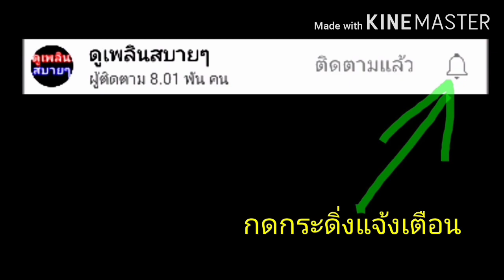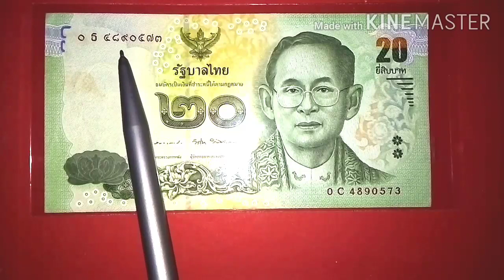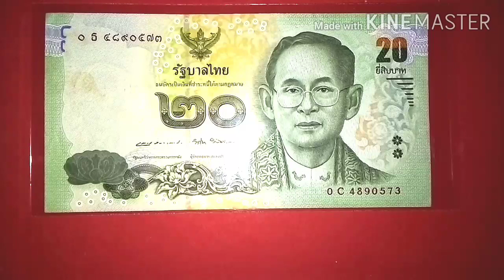ขายได้500-500,000บาทดูแค่ขาดง่ายๆ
เรียน​รู้เรื่อง​ธนบัตร​#